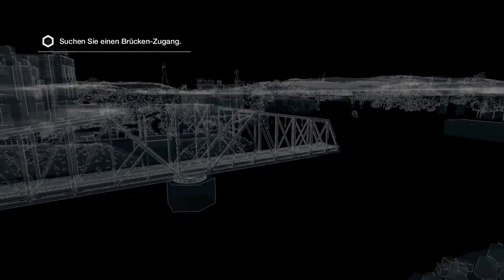WATCH_DOGS [HD] #019 - Bedrängt im eigenen Heim - Let's Play Watch_Dogs